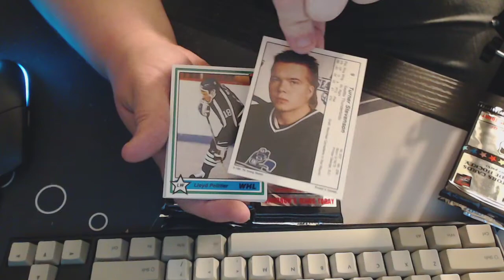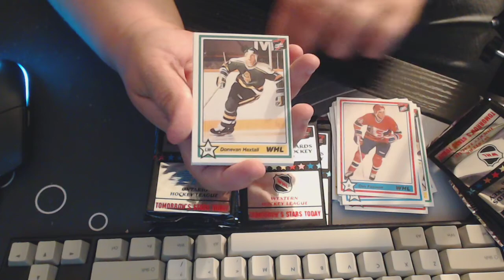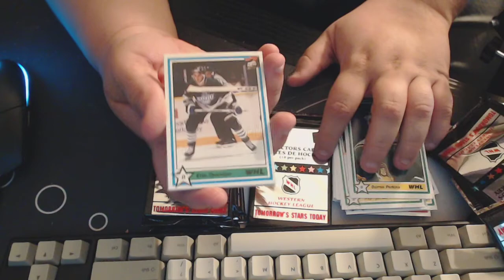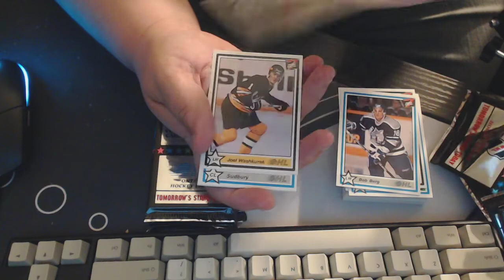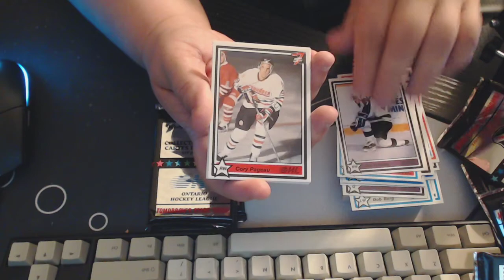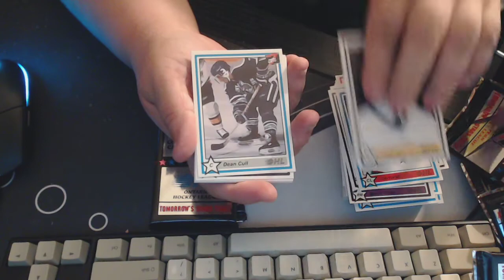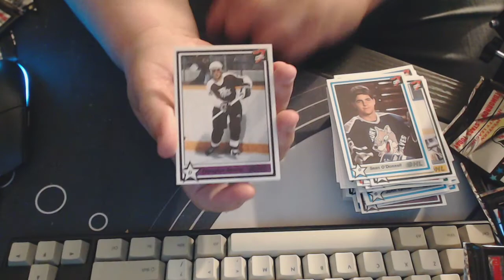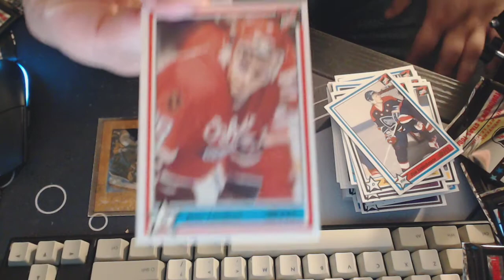Opening Some Oddball 1990 OHL and WHL Hockey Packs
Never seen these before. Made in Windsor Ontario back in the day. I did get a good hit off camera but nothing super crazy here.